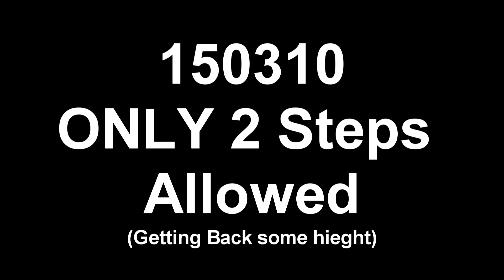150310 Only 2 Steps Allowed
Restricting only with T000day Methods.
2 steps and no more.

Getting back some height..

Jump 7 and Jump 17 seems to felt the highest!
1 step jump test and Frog Jump test at the end with no decrease in height.